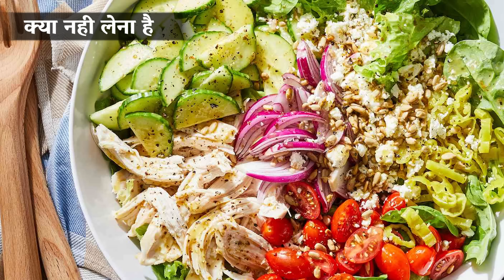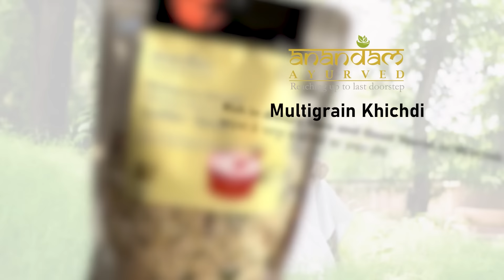Heel Pain Cure with Home Remedies in Hindi | Ayurveda | Nityanandam Shree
Heel Pain due to Spur, Calcium Deficiency, Uric Acid etc. cure with Home Remedies in Hindi | Ayurveda | Nityanandam Shree

* WATCH NITYANANDAM SHREE’S FAVORITE VIDEOS

* ONLINE SHOP & BLOG